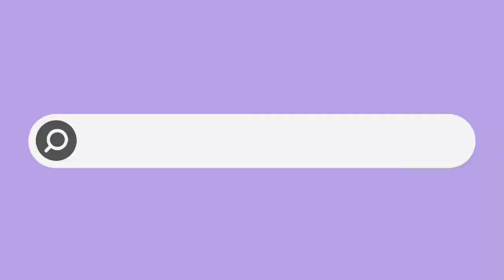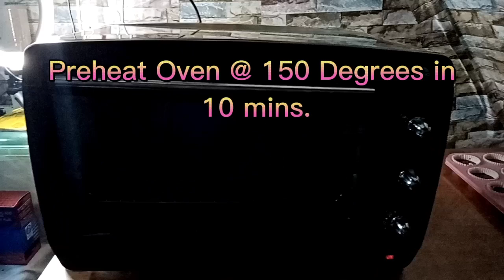Chocolate Cupcakes/No Coffee Recipe/Moist Cupcakes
Chocolate Cupcakes
Yield 16 to 18 pcs 3 oz Cupcakes

Recipe

Dry Ingredients

1 1/2 cup Apf
1 tsp Baking Soda
1/2 tsp salt
1/2 cup cocoa powde(i used JB15)
1 cup sugar

Wet Ingredients
1 cup water
1/2 cup oil
1 egg
1 tbsp vinegar
Preheat oven @ 150 in 20 mins
Baked in 30 mins
I Used Kyowa Ove 45 Liters

Happy Baking Everyone😊